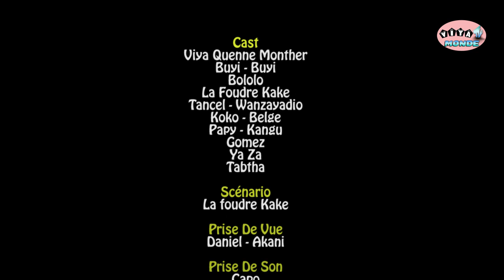NOUVEAUX GAG 2022 L'HOMME DE DIEU avec VIYA, BUYI-BUYI, LA FOUDRE KAKE,TANCEL,PAPY,KOKO BELGE ,BOLOL